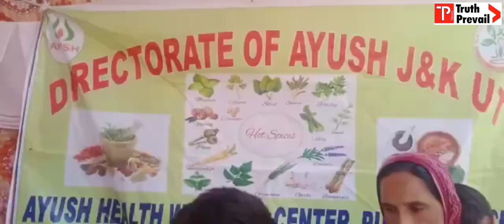Free medical camp organized by Ayush department in Poonch Nagar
Free medical camp on Tuesday by AYUSH department near Poonch Nagar Sukka Kattha police check post Kazi Moda.